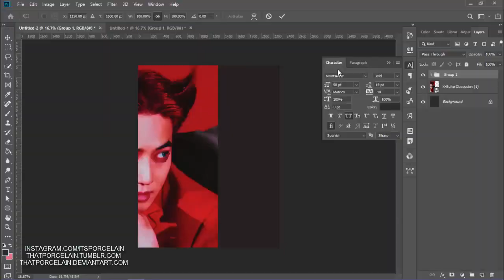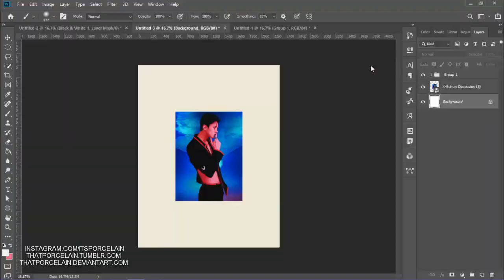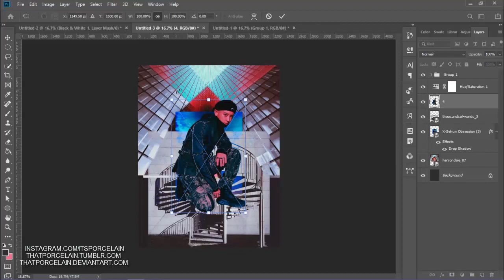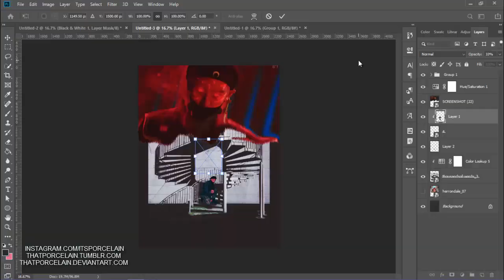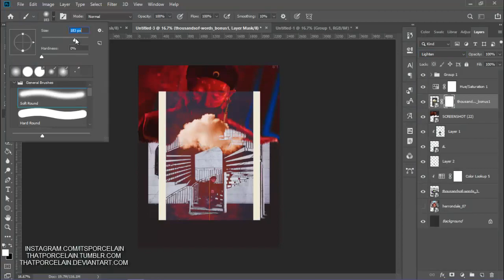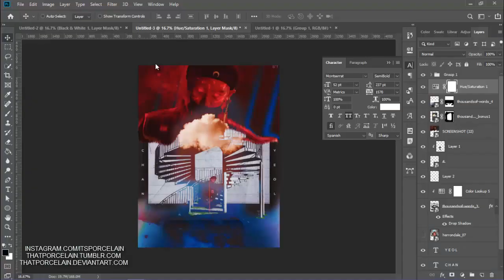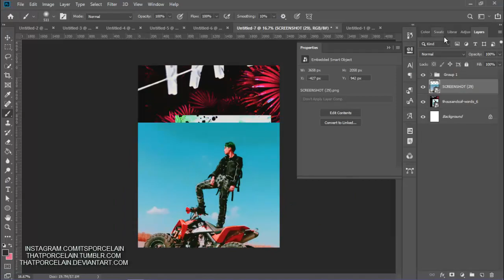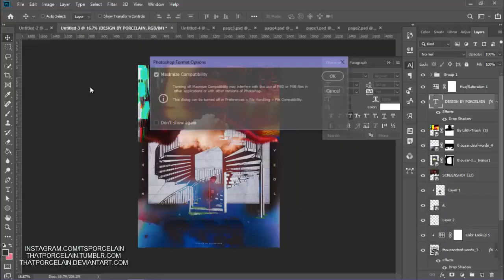DESIGNING A PHOTOBOOK (KPOP/EXO) by itsporcelain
⠀⠀⠀⠀⠀⠀⠀⠀⠀⠀⠀⠀⠀⠀⠀⠀⠀⠀⠀⠀⠀⠀⠀⠀⠀⠀⠀⠀⠀⠀༺⠀click me ༻
⠀⠀⠀⠀⠀⠀⠀If u want to suport my edits, please share !
⠀⠀⠀⠀⠀⠀⠀⠀⠀⠀⠀⠀⠀⠀⠀⠀⠀⠀⠀⠀⠀⠀⠀⠀⠀⠀⠀heres my editions
⠀⠀⠀⠀⠀⠀⠀⠀⠀⠀⠀⠀⠀⠀⠀⠀⠀⠀⠀⠀⠀⠀⠀⠀⠀⠀⠀⠀⠀⠀⠀⠀⠀⠀⠀⠀⠀⠀⠀⠀⠀⠀⠀extras
⠀⠀⠀⠀⠀⠀⠀⠀⠀⠀⠀⠀⠀⠀⠀⠀⠀⠀⠀⠀⠀⠀⠀⠀⠀⠀⠀⠀⠀⠀⠀⠀⠀༺⠀FAQ ༻
⠀⠀⠀⠀⠀⠀⠀⠀⠀- ¿Estudias diseño gráfico?
Sí, estudio diseño, voy en tercer año. Aunque la mayoría de las cosas que vez en mis videos las he aprendido por mi cuenta. Aunque el estudiar diseño me ha ayudado a conocer y a realizar de manera correcta algunas cosas que desconocía.
⠀⠀⠀⠀⠀⠀⠀⠀⠀- ¿En que editas?
La mayor parte del tiempo Photoshop CC 2019. Aunque actualmente estoy practicando en Ilustrador, para en un futuro traer videos sobre éste programa. Y no, no utilizo Picsart ni Ibis Paint porque no sé editar ahí bye.
⠀⠀⠀⠀⠀⠀⠀⠀⠀- ¿Que computadora utilizas? ¿Necesito una especial para editar?
Yo comencé editando en una laptop que me compraron usada, les juro que era una lentitud, así que no se preocupen, con que les corra Photoshop, todo ok. De referencia, era una pc de 2011. Ahora utilizo una Lenovo AMD A 12 con 8 GB de Ram.
⠀⠀⠀⠀⠀⠀⠀⠀⠀- ¿De donde sacas inspiración?
He notado algo, al menos en mí, antes buscaba muchas referencias en Pinterest justo antes de editar algo, porque sentía que necesitaba fijarme en alguien más. Ahora lo que hago, es que cuando estoy aburrida me pongo a ver muchas ediciones, pero no para recrearlas, solo las veo, y cuando voy a editar ya habrán pasado unos días, así que me queda solo un poco de lo que vi. Descargo los pngs del idol, y voy a descargar muchas texturas, las que se miren más bonitas a mi gusto ?? y abro todo en Photoshop. ¿Después? Ni yo sé que pasa después, comienzo a colocar todo a lo tonto, hasta que algo sale, y le voy moviendo hasta que digo "ES PERFECTO YA PARALE !" Siento que así he ido mejorando mi creatividad y a veces me salen cosas que digo wtf que hice pero que terminan gustandome.
⠀⠀⠀⠀⠀⠀⠀⠀⠀- ¿Se necesita tableta gráfica?
Si vas a estudiar diseño o dedicarte a algo de diseño ya profesional, te lo recomendaría mucho. Yo en mis ediciones de Kpop no la utilizo, ya que no hago trazos precisos ni estoy coloreando/vectorizando/dibujando¿ nada. Pero si quieres hacer ilustraciones, completamente sí. Yo tengo una Wacom Intuos Comic Manga. Sí, es algo viejita, peroooo funciona y es economica.

⠀⠀⠀⠀⠀⠀⠀⠀⠀- ¿De donde sacas tus recursos?